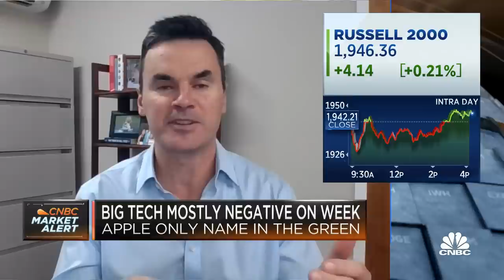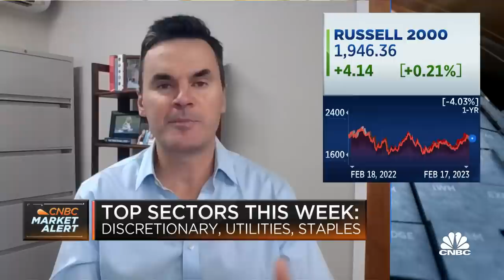Individual investors should look to consumer discretionary for opportunities: Bespoke's Paul Hickey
Paul Hickey, Bespoke Investment Group, joins 'Closing Bell: Overtime' to discuss market technicals, trends and small caps.